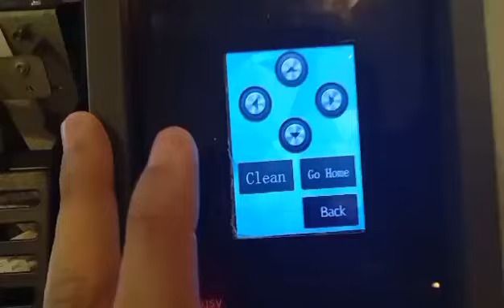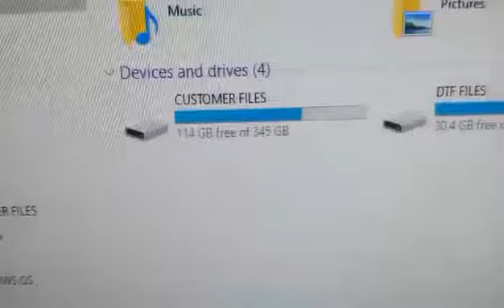PYD ODEON 4 MACHINE 1 (ERISH)